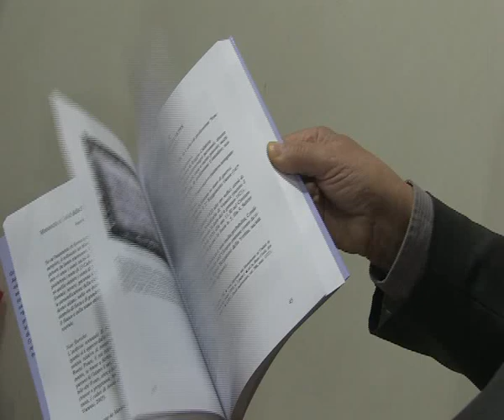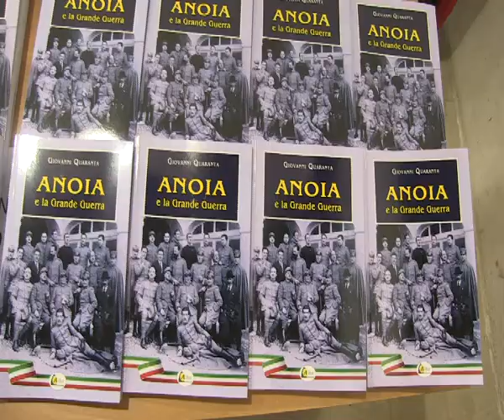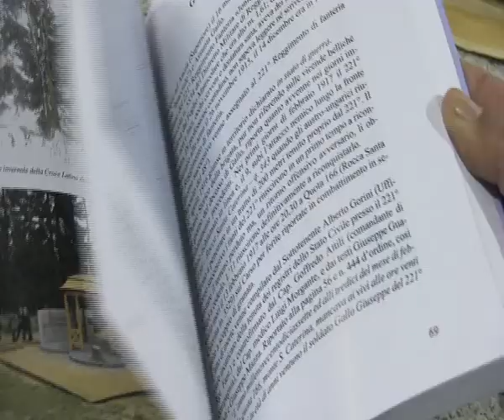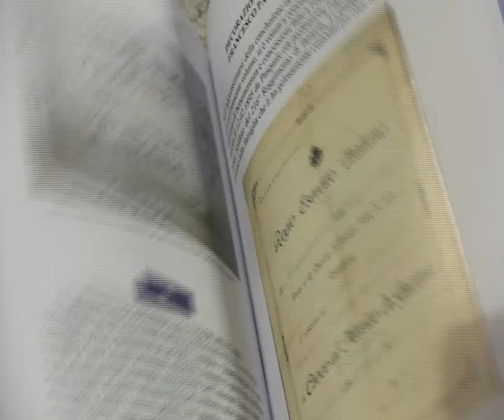ANOIA E LA GRANDE GUERRA | IL VIDEO